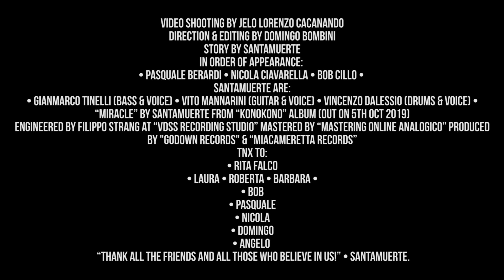Santamuerte - Miracle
Ufficializzato oggi in esclusiva nazionale per RockGarage il nuovo video dei Santamuerte per il brano Miracle girato nel mese di luglio 2019 a Mola di Bari. I Santamuerte hanno creato negli anni un sound personale, unendo i suoni caldi del Sudamerica col disagio del noise. Il brano anticipa il nuovo album dal titolo Konokono che uscirà il prossimo 4 ottobre per MiaCameretta Records e distribuito da Music For People by Go Down Records.

Video girato da Jelo Lorenzo Cacanando
Edit: Domingo Bombini della Marf Movie Production
Attori: Bob Cillo, Pasquale Berardi e Nicola Ciavarella.